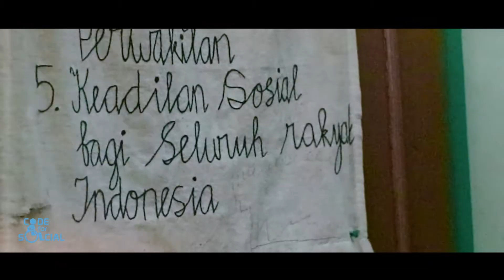Code for Social Video Profile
Code For Social is Social community that focused on vocational education for disabled people, we believe that togetherwecanmakeachange